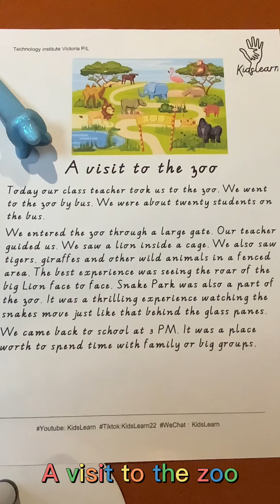Kids Reading 1- A Visit to the Zoo